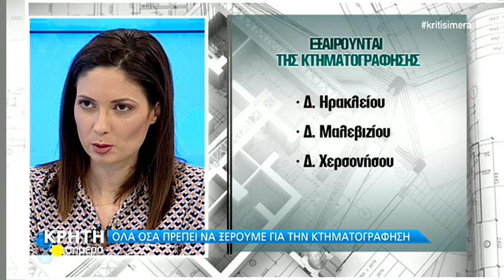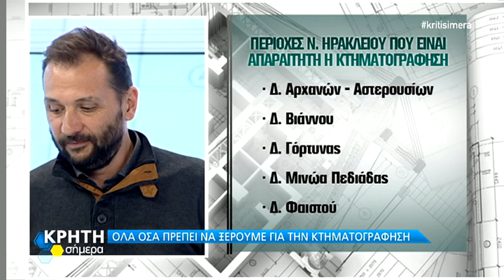ΚΡΗΤΗ ΣΗΜΕΡΑ: Κτηματολόγιο, όλα όσα πρέπει να γνωρίζουν οι κρητικοί